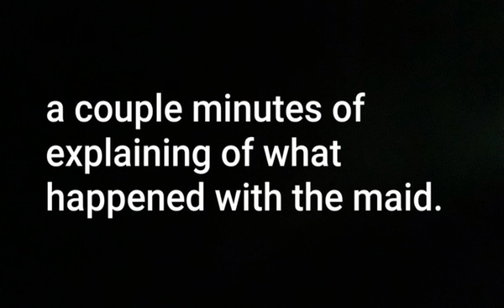THE LIFE OF JAKE ep 1 (made with gacha life)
Ep 1 (made with gacha life)